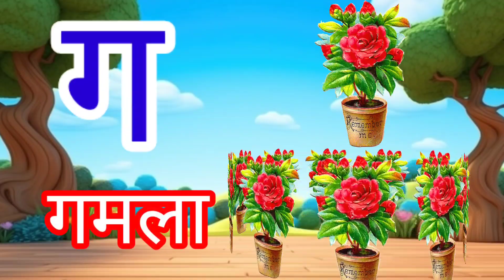अ से अनार आ से आम, हिंदी वर्णमाला,अ आइईउऊ, क से कबूतर,a se anar aa se aam,हिंदी स्वरब्यंजन